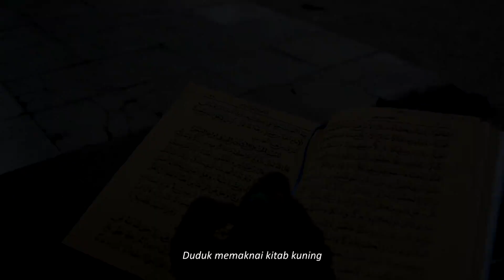Ramadan, siapa yang tak rindu?